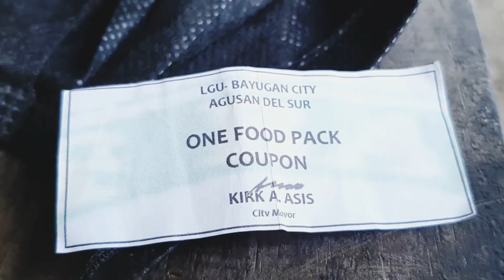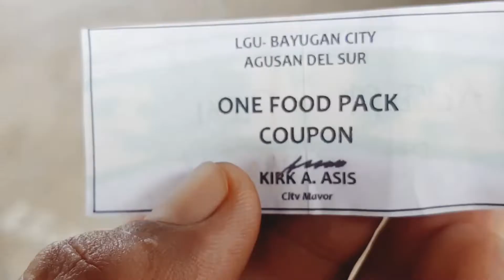RAI "ODETTE" Response of LGU BYG relief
Sharing the very quick responses of the BAYUGAN CITY LGU